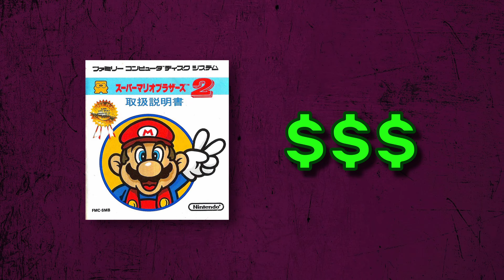The Hardest Mario Game | Super Mario Bros.: The Lost Levels | Game #127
I am taking on a challenge to beat every playable Nintendo-published game! The next game is Super Mario Bros.: The Lost Levels! This one was the original Super Mario Bros. 2 in Japan, and it's notoriously difficult. So much so, that it didn't even initially release in the west.

Sections:
00:00 Intro
03:13 First Playthrough
13:06 World 9
15:24 Worlds A-D
20:37 World 9 Again
22:00 Review